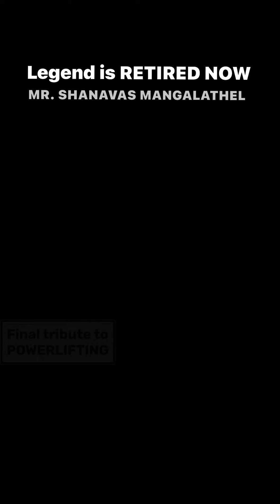GEM of POWERLIFTING is RETIRED @shanavas2011 💎